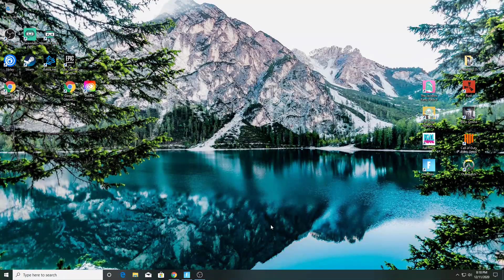Sing Along Emote - Fortnite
Sing Along Traversal Emote in Fortnite and Holiday Cosmetics